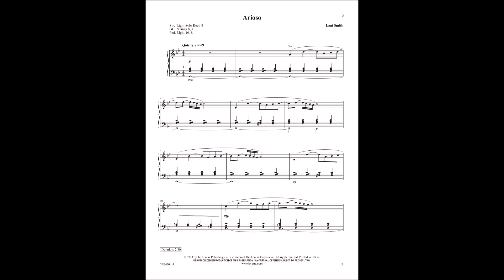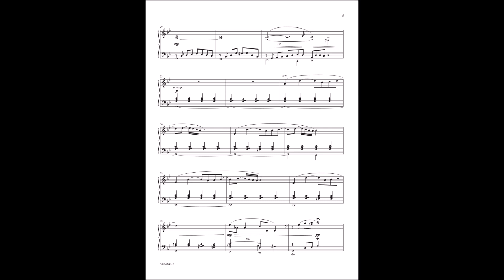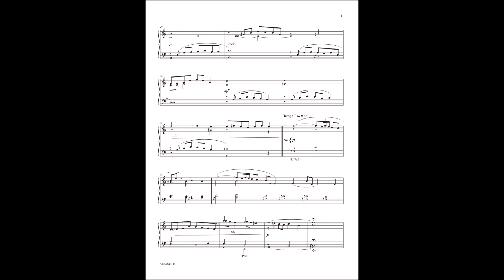Organ Meditations for Worship, Vol. 1 | Lani Smith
70/2430L Organ Meditations for Worship, Vol. 1

Lani Smith was one of the most beloved composers in Lorenz’s history, and his music continues to be favorite of church organists throughout the country. This collection contains eight previously unpublished works that were discovered after his 2015 passing. The pieces come from the contemplative and reflective side of Smith’s output. They will prove useful as worship selections for preludes, offertories, meditations, or as communion music.